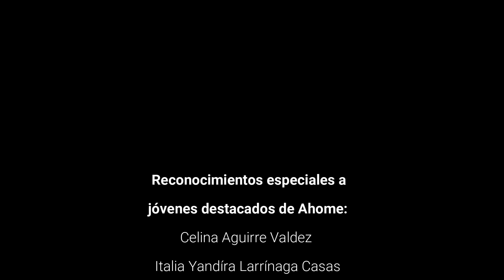213 Aniversario del Inicio de la Independencia de México | Reconocimiento a jóvenes destacados